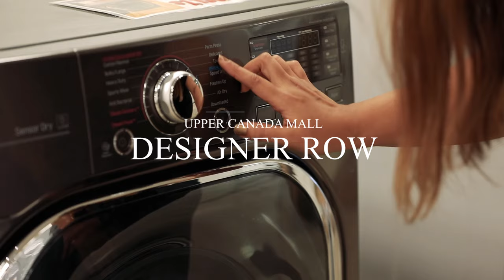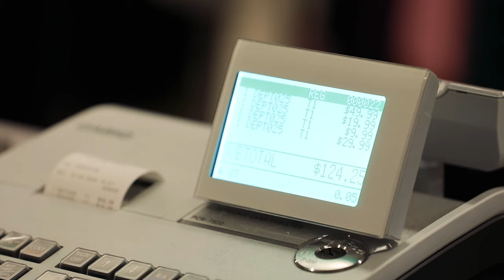DESIGNER ROW STORE'u deneyin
Toronto'da dört ayrı lokasyona sahip DESIGNER ROW STORE'u deneyin, dünyanın en iyi markalarından oluşan koleksiyonlar, en iyi fiyatlar ve %90'a varan inanılmaz indirimlerle!
Biri 815 Eglinton East'te, Promenade Mall'da, diğeri ise Upper Canada Mall'da olmak üzere iki lokasyona sahip...
En iyi beyaz eşya , mobilya ve yatakları bu lokasyonda görebilirsiniz... Hadi, mağazamızı bugün ziyaret edin... hemde %50'ye varan ek Copan indirimleriyle.

Adresimiz:
Lokasyon 1 : Promanade Mall, Bathaurst&Center st.
Lokasyon 2: 815 eglington Avenue east, leaside center
Lokasyon 3: Uppre KANADA Mall , 2. kat old sears